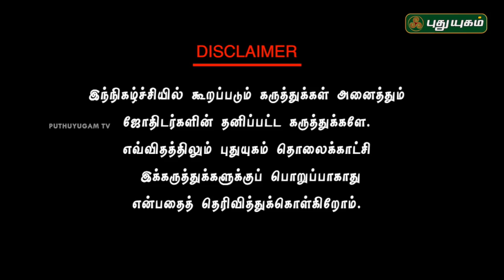Neram Nalla Neram | Vastu Consultant Andal P Chockalingam | 19/03/2018